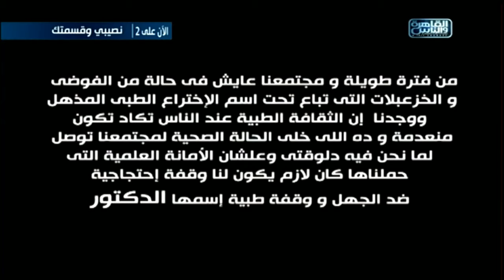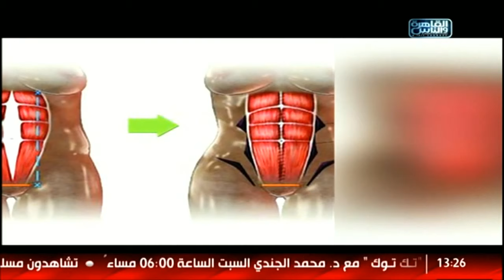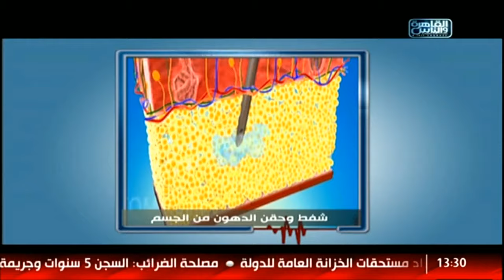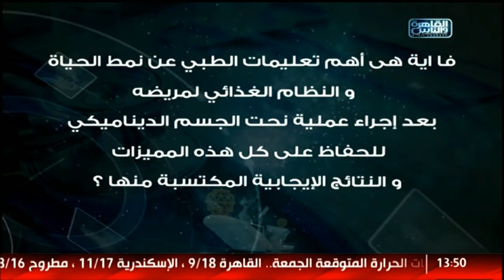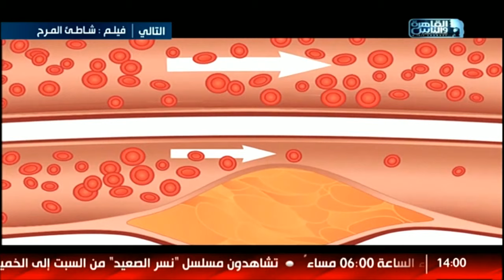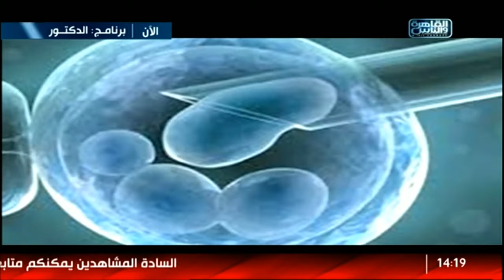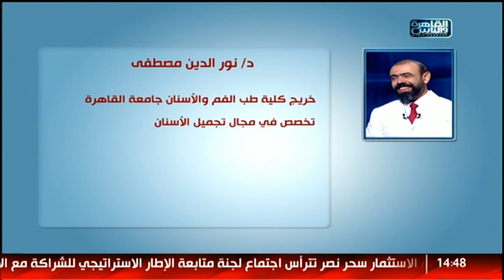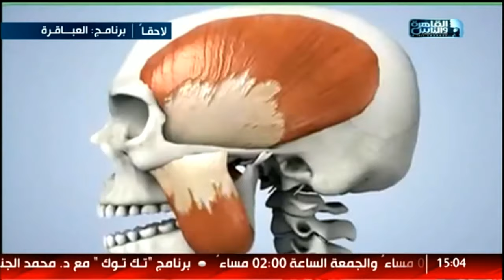الدكتور الحلقة الكاملة 17 يناير 2019 من القاهرة والناس